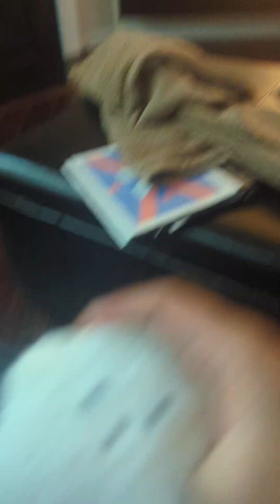33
Greatly Cool!...

Credits:
@itemLabel for the Sucklet that I buyed.